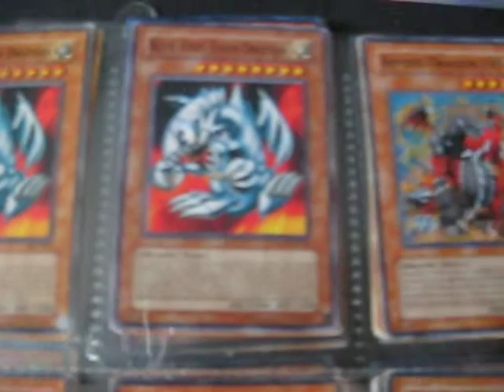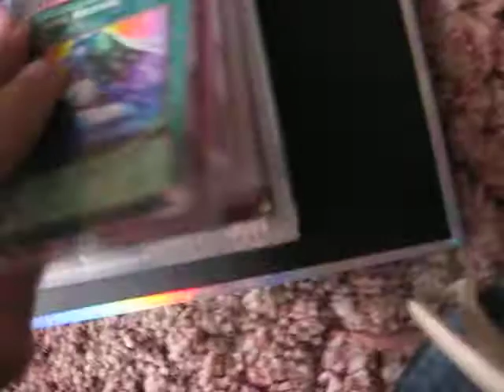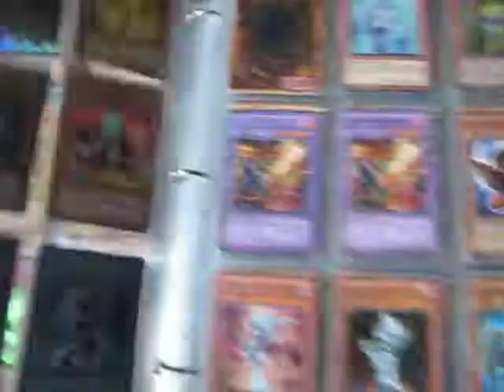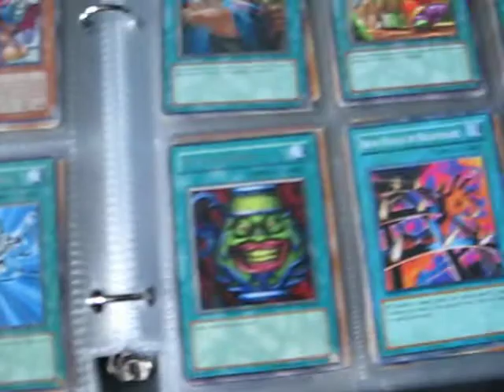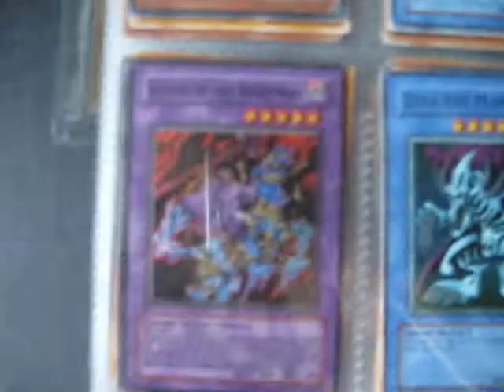yugioh updated binder (12-29-10) (part 2)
these are my half of our yugioh cards.they all go in the order of my decks first is dragon than warrior than machines than feinds. My camera went out on the end so the only other cards that warnt shown were all of my naturia cards my venom and reptilian cards. all of my wants are on my profile so if you have any of those and you see some thing in here tell me, but what i am realy looking for are any dark magicans (arkanite magician asault mode, dark magician chaos, dark sage ect.)
i also realy need some polimerizations for my deck so if you have any just let me know.

these r my brothers cards, the 1st part r mine